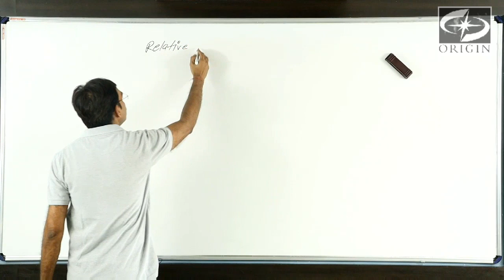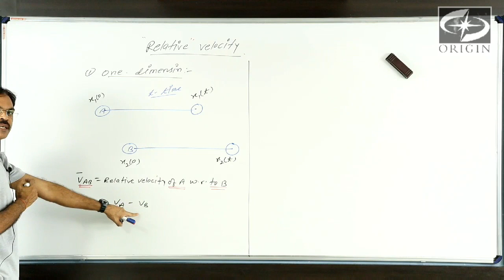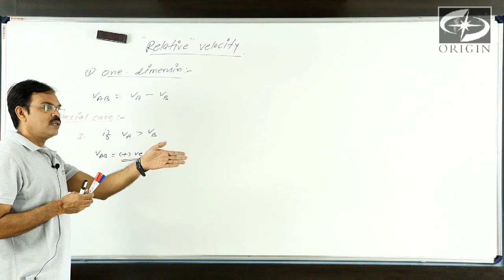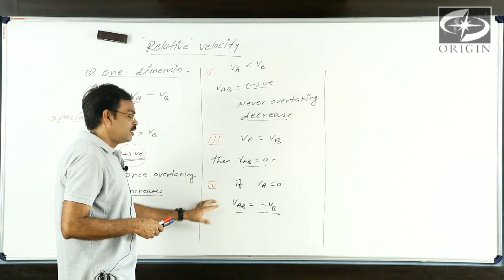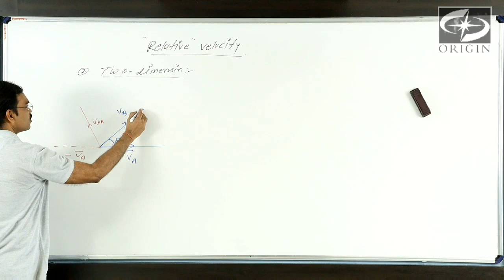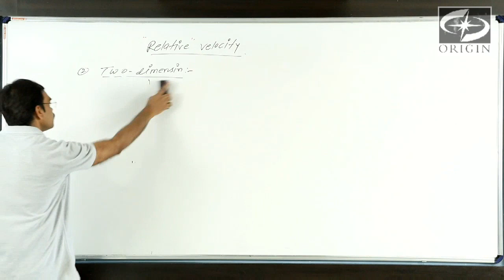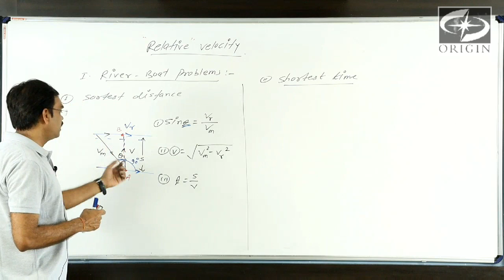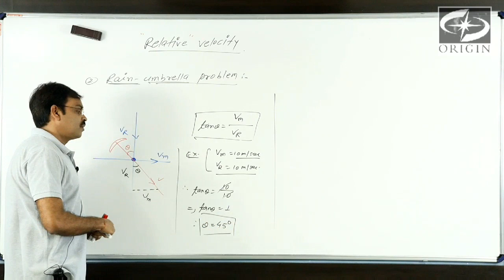Motion In Straight Line - III Relative Velocity PHYSICS-11 / IIT-JEE / NEET. by - J.P. Sir